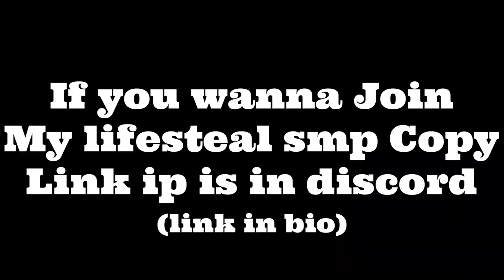CRACKED 24 7 LIFESTEAL SMP COPY IP in description!!!!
Hey my name is seb, join our lifestealsmp now. The ip is: lifestealsmp.eu
And port 9001 for bedrock